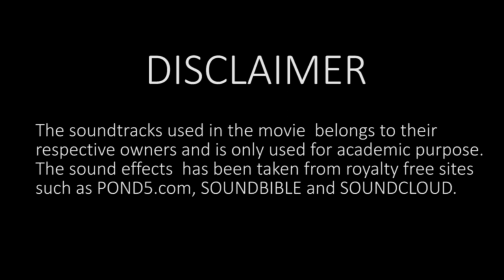in to the jungle 2d short film hd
This is a 2d animated short film created by a group of students from Arena animation jayanager, Bangalore.

SYNOPSIS:
A Tourist who goes on an adventure, finds himself stuck in the middle of a sea. On his further exploration he finds an abandoned island. He makes his way there and soon realizes that he is not alone in the jungle. He encounters the tribe of the jungle and they hold him captive. The film shows the desperate efforts of the tourist to cut loose from the tribe and escape from the mysterious island.

Arena animation Jayanagar, Bangalore.